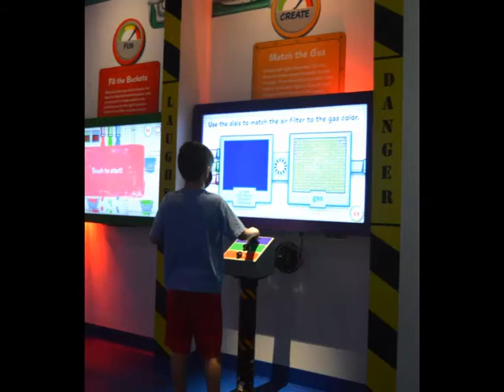Going to the Crayola Experience